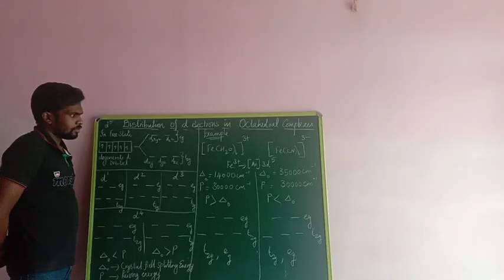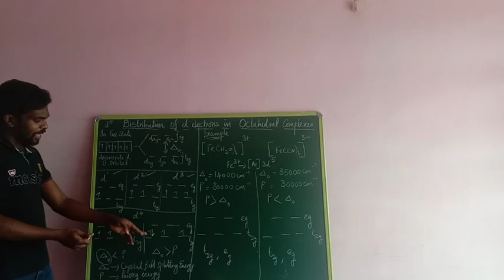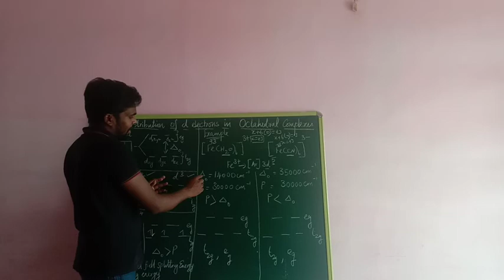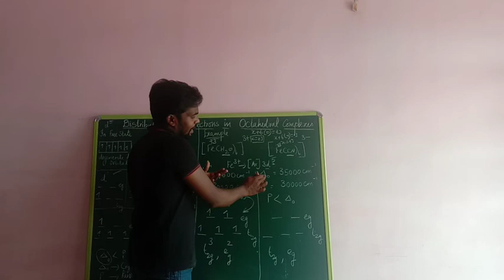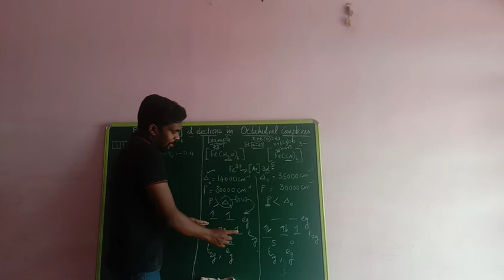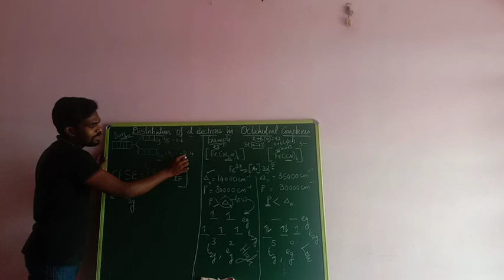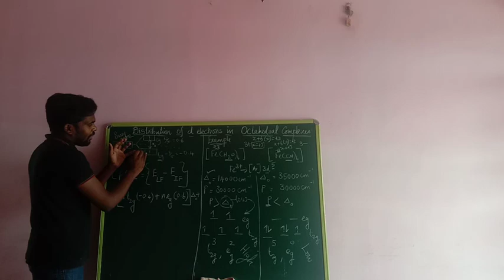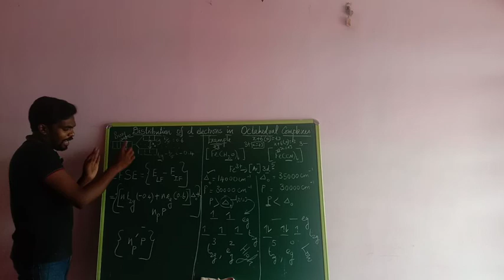XIITH- CHEMISTRY DISTRIBUTION OF d ELECTRONS IN OCTAHEDRAL COMPLEXES PART-I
11th12th Chemistry //NEET, JEE//